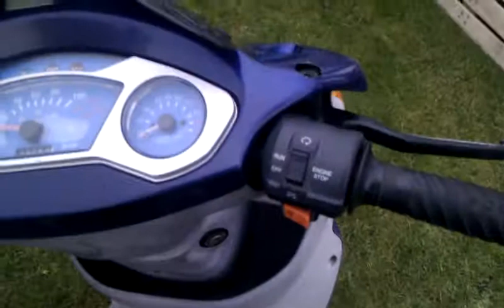HTC Desire Video Camera Test (PGO TREX 50)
A quick shot of my work in progress scooter its a PGO TREX 50, this video was shot in 800x480

The HTC Desire can shot video in 720p which i will do another test video for soon.